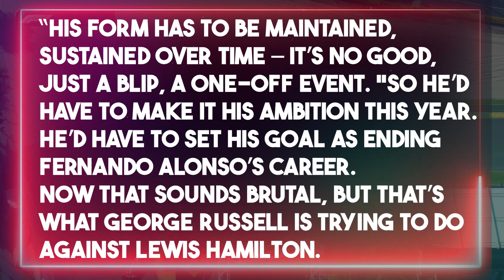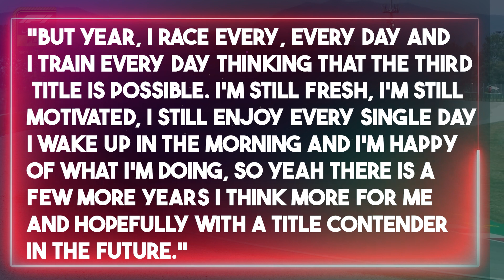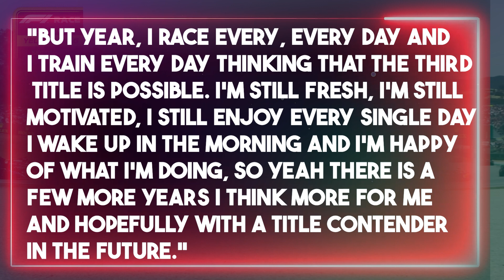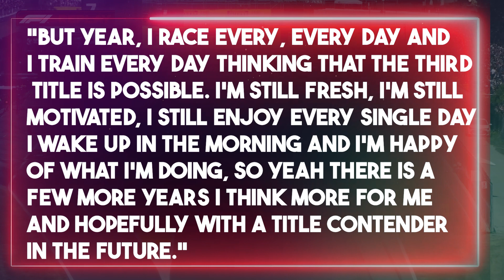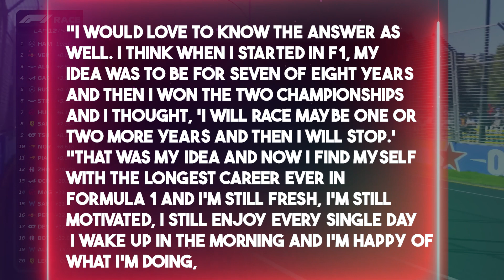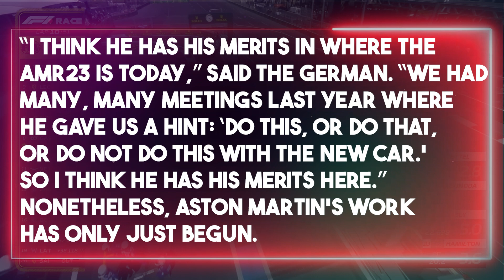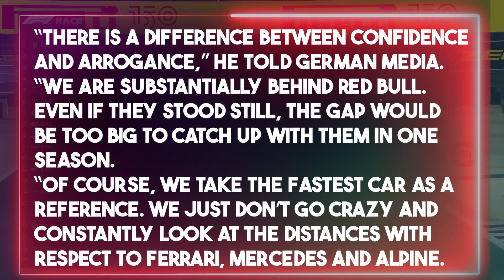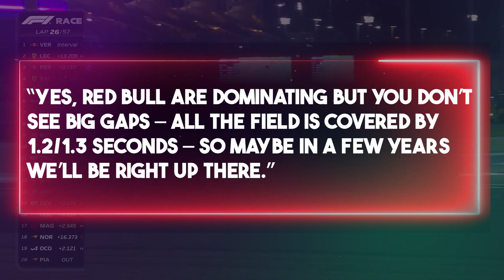BREAKING! Stroll to END Alonso's CAREER!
Hello, race fans!

As we all know Lance Stroll's comeback from injury has been underwhelming, with his teammate Fernando Alonso finishing ahead of him in every race. But the fight is far from over, and a well-known F1 pundit has predicted an intense rivalry between Stroll and Alonso as they compete for the top spot at Aston Martin.

So let's not waste any time and talk about the latest drama at Aston Martin. And if you want to learn about some bad news for the team as they attempt to challenge Red Bull's lead, make sure to watch until the very end of this video. Let's jump straight in!

In the ongoing power struggle at Aston Martin, Lance Stroll has been instructed to issue a stern warning to Fernando Alonso.

Before four-time world champion Sebastian Vettel retired and was replaced by Fernando Alonso, Stroll had been vying with the German for the No. 1 seat for the previous two years.

Thanks to the rapid turn in performance over the offseason, Alonso has on the podium in the first three races of the season. Stroll, meanwhile, has been getting back to full health after a preseason cycling accident almost sidelined him for the season-opening race in Bahrain, where he finished sixth.
An engine problem ended Stroll's hopes in Saudi Arabia before he finished fourth behind Alonso at the Australian Grand Prix earlier this month. After qualifying behind Alonso in all three races, the 24-year-old risks being overshadowed by his more seasoned teammate.

In order to become Aston Martin's No. 1 driver this season and effectively end Alonso's career, former world champion and current F1 commentator Damon Hill says Stroll needs to make his ambition clear. As Hill explained on the F1 Nation podcast: